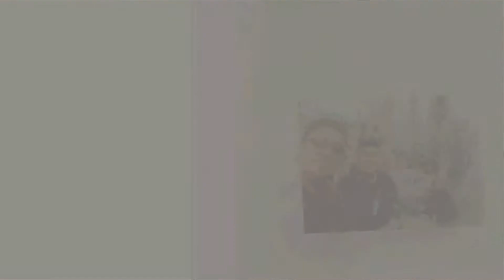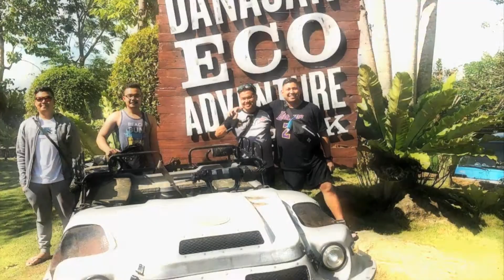Batucan Clan Reunion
Batucan Clan
Danao City Fiesta
Song : I Knew I Loved You - Savage Garden